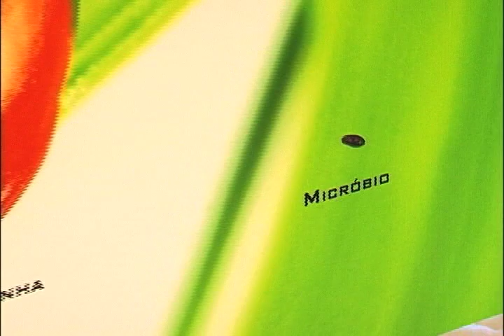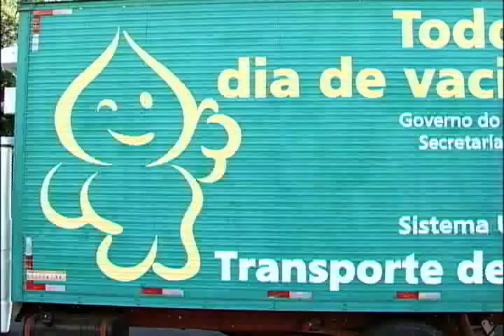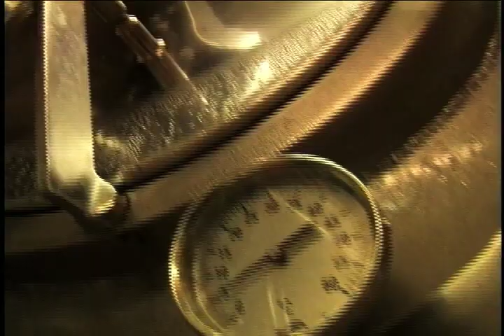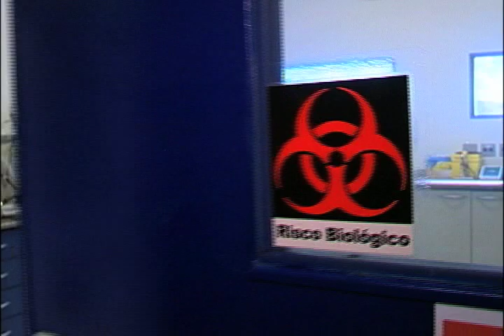WEB Biotecnologia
O Senai São Paulo e o Instituto Butantan vão formar um convênio para capacitar profissionais na área de Biotecnologia. O novo instituto deve suprir a crescente demanda por profissionais qualificados na área.